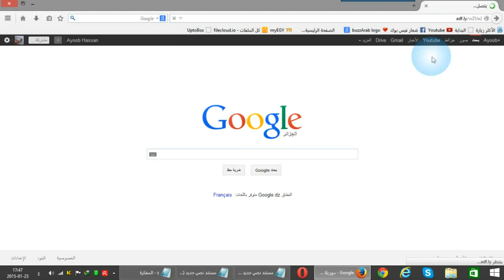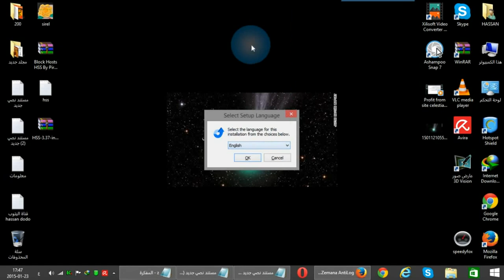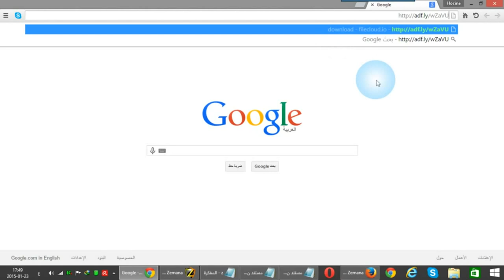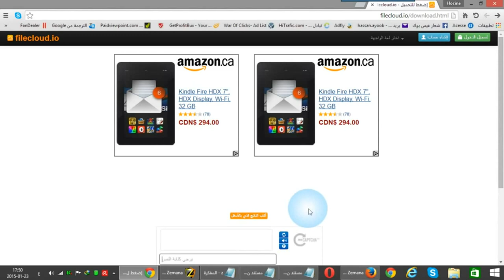Zemana AntiLogger 2015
Zemana_AntiLogge

                                             اقوي برنامج الحماية من الهاكر و برامج التجسس حماية لوحة المفاتيح و الكام و سطح المكتب و النظام
Stronger protection software hacker and spyware protection for the keyboard and the CAM, and desktop and system

البرنامج ===Program

Cup Africa
Raghibe Amine
قنوات
Bein Sport
بي إن سبورت
Dog
Cat
Cats
Tiger
Lion
Monkey
Zoo
Car
Cars
Girls
Girl
Artist
Representative

kisat nass
th3pro
google adcense
adcense
blogger
algerie
la fouine
exclusive
soprano
badr hari
Artist
Crazy
Madness
Hidden Camera
Entertainment
Football
Basketball
Viva
Prostitution
Funny
Clips
Cooking
Offers
Show
Reduction
Lottery
President
Typhoon
Earthquake
Killing
Crime
TV
IPhone
Samsung
Sex
Exciting
Sexy
Series
Movies
Film
Baby
Child
Justin Bieber
Michael Jackson
Ventricular
Beach
Harassment
Photos
Programs
Report
Disaster
Disasters
Documentary
royal baby
catching fire
baby i
versace migos drake
music
funny
best song ever
movies
drake
lil wayne
blurred lines
full movie
music
minecraft
one direction
avicii
movies
blurred lines
mel smith
royal baby
catching fire
best song ever
alan partridge
one direction
selena gomez
تسلية
صور محمد عساف
عبده موته
محمد عساف
العاب تلبيس البنات
لعاب ذكاء
اغانى رمضان
عادل امام
توم جيري
مسلسلات رمضان
رشيد شو
سعد المجرد
كيليميني
rachid show
اغنية
كاس العالم
اعلام دول العالم
نتائج التحصيلي
دول اوروبا
صور رمضان
اخر الاخبار
رمضان
movies
فيلم
اغاني
رقص
افلام
فلم
محمد عساف
حسن شحاتة الشيعى
مرسي
تكي
كاظم الساهر
على الطاير
تويتر
فيس بوك
تميم بن حمد
ديوان المظالم
حسن شحاته
جامعة القصيم
اسعار الذهب
اخبار مصر
صور رمضان
اليوم السابع
جامعة الدمام
جامعة تبوك
اغاني 2015
اغاني 2014
اغاني 2013
حبيبي برشلوني
ايوب
باسم يوسف
تكي
ماين كرافت
الكويت
الامارات
السعودية
مصر
قطر
البحرين
شيعه
سنه
العربية
الجزيرة
النصر
برنامج
مقلب
خفية
مسلسلات
افلام
مسلسل
اغاني
موسيقى
صالة
الاتجاة المعاكس
بنت مغربية
بنت مصرية
فيلم وثائقي
فيلم وثائقى
كوميدي
سوري
عادل امام
يسرى
كاميرا خفية
رامز
جلال هاني
سلامة هاني
رمزي محمد
هنيدي كورة
رياضة
المبدع العربي
اخبار
الجزيرة
انفجار
تفجير
العراق
اغتيال
قتل
تدمير
بانياس
دمشق
سقوط
الاسد
قتل
بشار
الاسد
وفاة الملك عبدالله بتال القوس محمد
الدوسري
تقنيات
ابتكار
وثائقي
حلى
حلويات
كيك طرطى
كاكاو
قهوه
الجمعة
عبدالله
المديفر
مرتضى
منصور
روني
بلاستيشن 4
جلكسي 5 6
اخبار
اوباما
الصين
حريق
سيول
رشيد شو
لسعد المجرد
medi1tv
cheb akil
accident
inna
الحلقة
maroc
comedia
قصة الناس
countdown
rap maroc
hackers
damsiri
139tl in dollars
fatima tabaamrant
amrrakchi
amrrakchi
sa3id outajajt
l3zawi
itran imjad
imghrane
im3ranlahbab
mzouda prouduction
touggane
hma alaah mozambik
festvael agadir
foto de agadir
rachud asmoun
ait el hawa
brahim asli
tamazirt
inerzaf
agdal
achkayn

السريال Serial